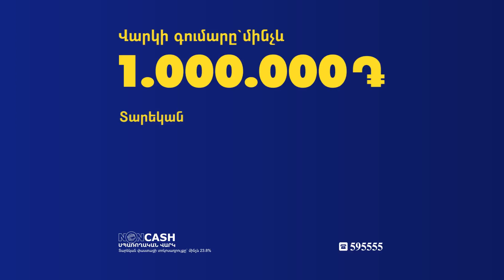Նիկոլ Փաշինյանը հարցազրույցը Le Figaro-ի հետ